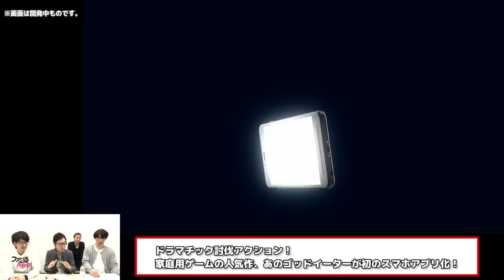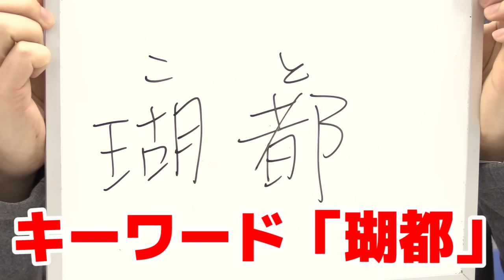『ゴッドイーター オンライン』を先行プレイ！初公開のアラガミも登場!?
▼プレゼントに応募する方はこちらの記事から

▼ファミ通Appでニコ生やってます！